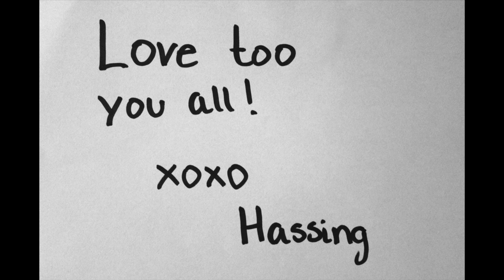Hassings Christmas Cover Calendar - 23 December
Silent Night - Claus Hassing cover
In Collaboration with:
AV Center Aalborg (Ronni Bang) & Skyline Media (Flemming Krøll)